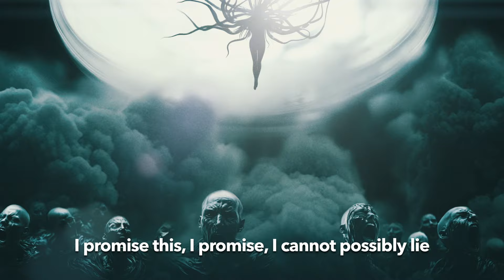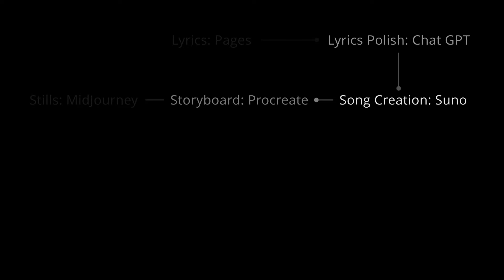Sira - I, PROMISE (Official Music Video)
Directed by Aristomenis Tsirbas

Tools used:
MidJourney
Luma Dream Machine
Runway
Suno
Photoshop
After Effects
Davinci Resolve
ProCreate